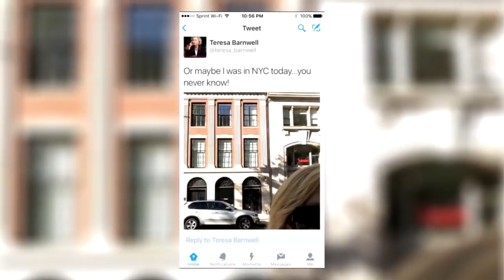10 CRAZIEST Conspiracy Theories They WANT YOU to Believe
10 CRAZIEST Conspiracy Theories They WANT YOU to Believe